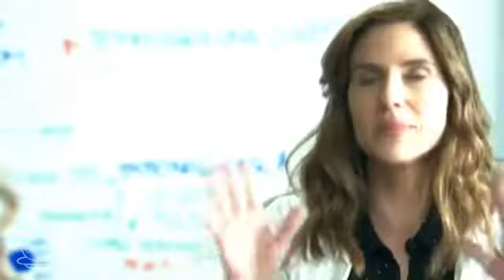Historia de miss celine e elmo parte 1